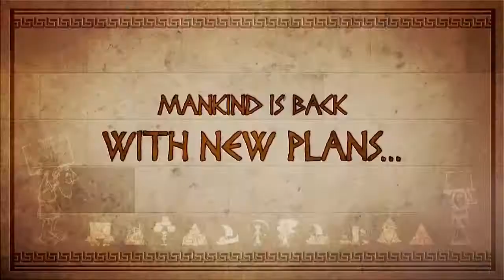Babel Rising / Sky is the Limit DLC Trailer [HD]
The Humans are defying you once more! Embody a vengeful god and get it over with the waves of heretics who try to build two new towers. Let's unleash your mighty powers and confront new vicious types of units in exciting exclusive levels.

TITLE: Babel Rising
DEVELOPER: Mando Productions
PUBLISHER: Ubisoft
PLATFORM: Xbox Live Arcade

Happy gaming!